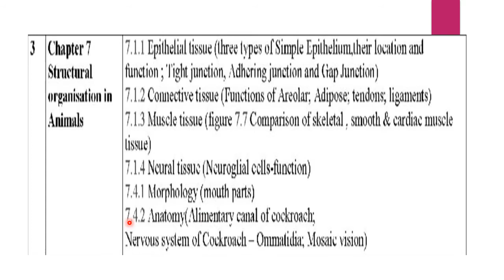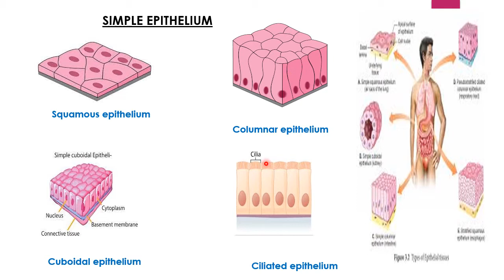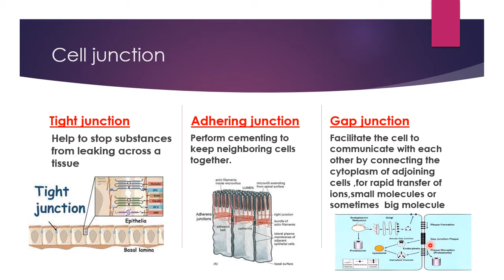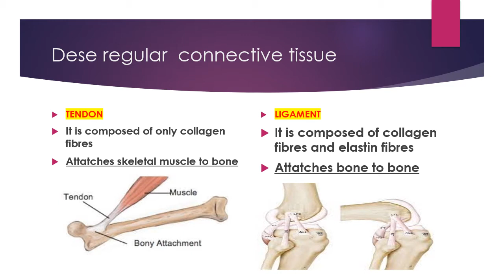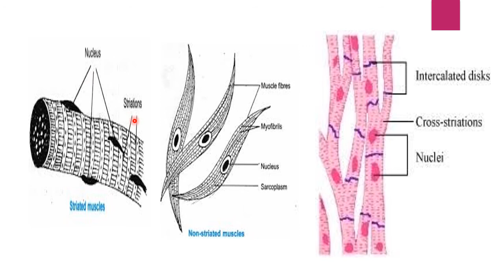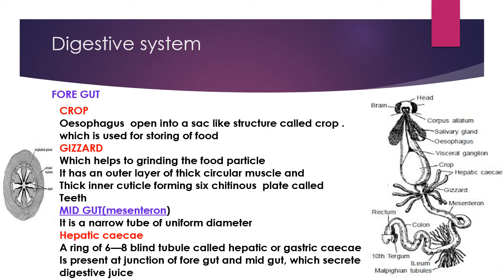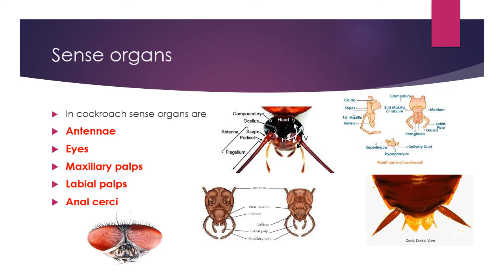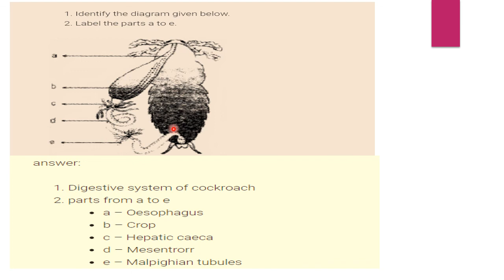STRUCTURAL ORGANISATION IN ANIMALS | PLUS 1 | FOCUS AREA BASED | BMP ZOOLOGY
A video explaining Structural Organisation In Animals of Plus 1 based on Focus Area.